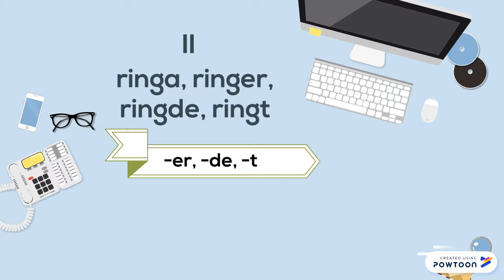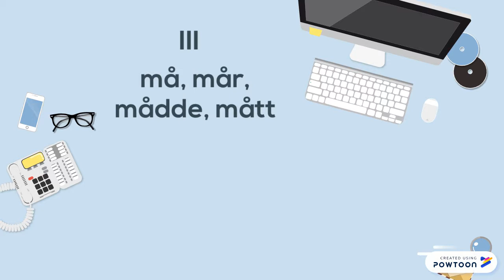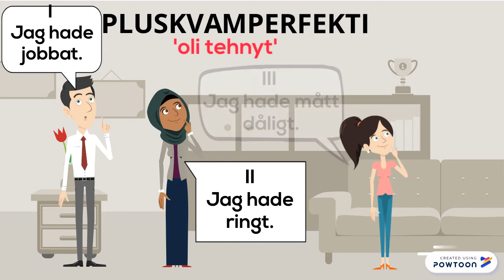RUOTSIN VERBIEN TAIVUTUSLUOKAT